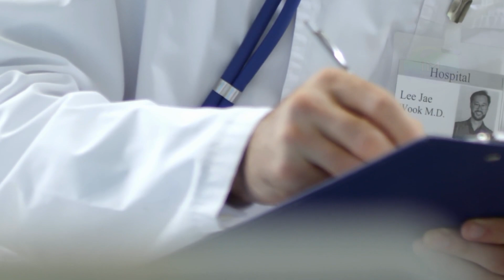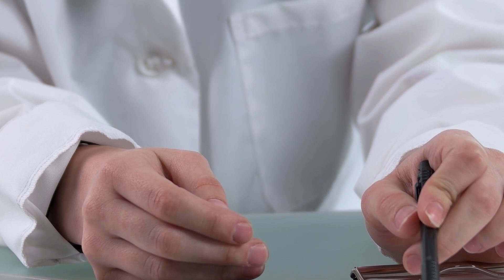Neonata spacciata dai medici, madre sussurra qualcosa, avviene l'inaspettato anni dopo